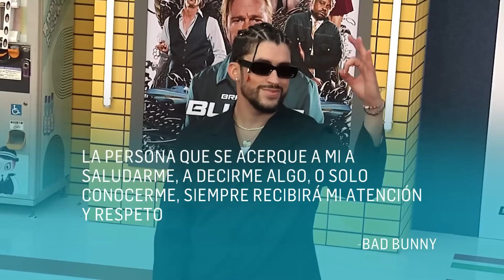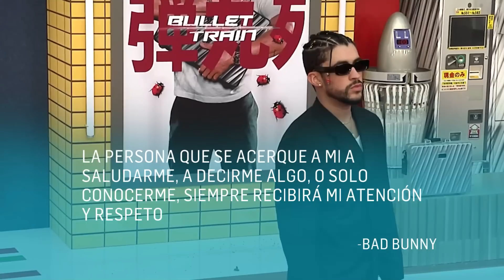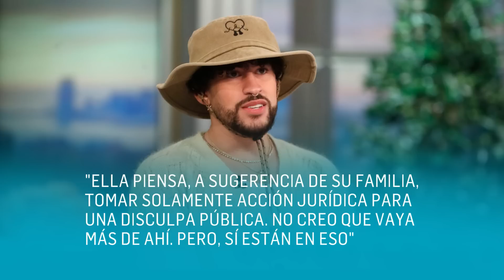Finalmente revelan qué hizo la mujer después de que Bad Bunny le tiró el celular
¿Qué pasó con la fan por que estalló Bad Bunny?
El 2 de enero estalló una polémica al difundirse un video del cantante paseando por República Dominicana con fans alrededor. Una mujer logró acercarse y lo grababa. Por sorpresa, Benito agarró el celular y lo aventó al mar. Míralo en el video de arriba.